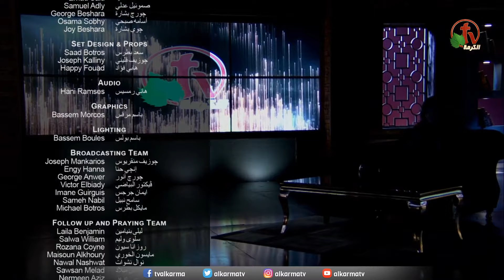هل كل الكتاب هو موحي به من الله؟ - برنامج الكرمة المباشر - Alkarma tv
بث مباشر على قناة الكرمة 11 أغسطس 2020
إعداد وتقديم: الأخت ليديا ماهر
"Is the Whole Book Inspired by God?" - Live Alkarma TV Program - on Alkarma TV Channel
Live broadcast on Alkarma TV Channel 11 August 2020
Prepared and presented by: Sister Lydia Maher
Guest episode: Brother Youssef Riad